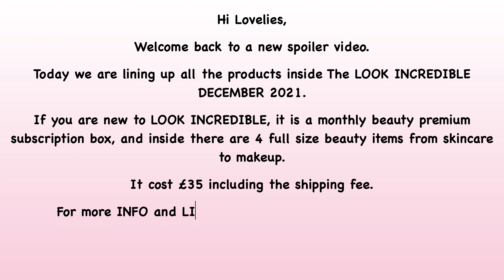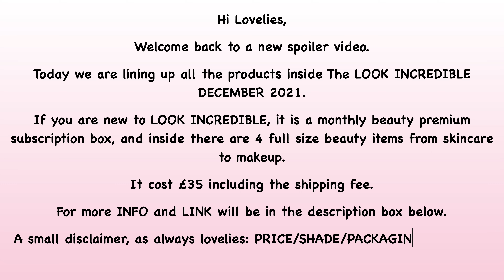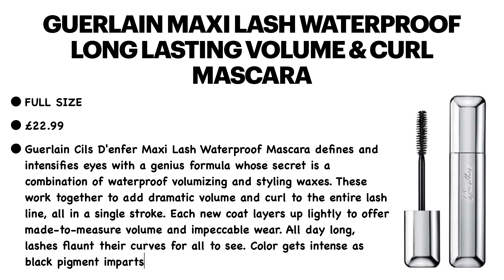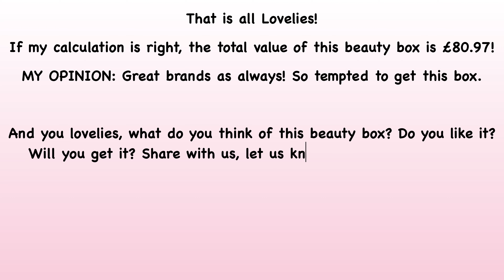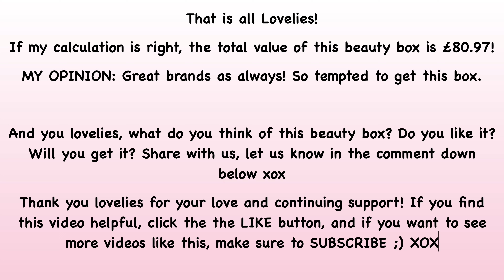FULL REVEAL SPOILER LOOK INCREDIBLE DECEMBER 2021 WORTH OVER £80| SUBSCRIPTION BOX|UNBOXINGWITHJAYCA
💷 COST:  £35